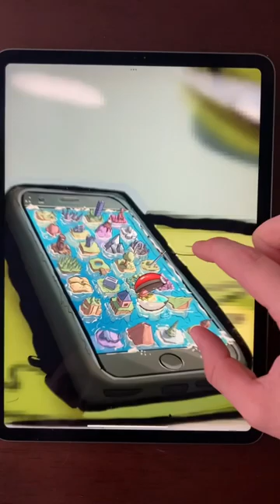The ending is fitting